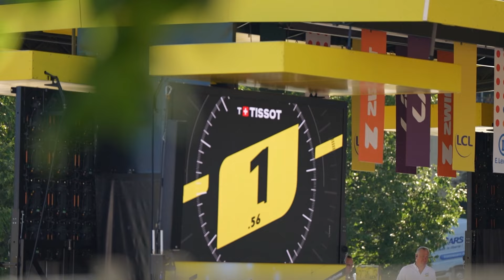Škoda Green Jersey Minute - Stage 6 - Tour de France Femmes avec Zwift 2024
Here is what happened to today's Škoda Green Jersey!